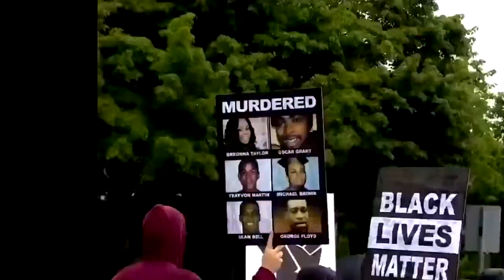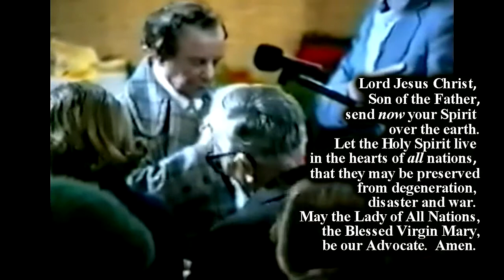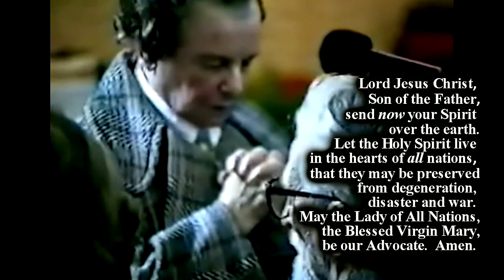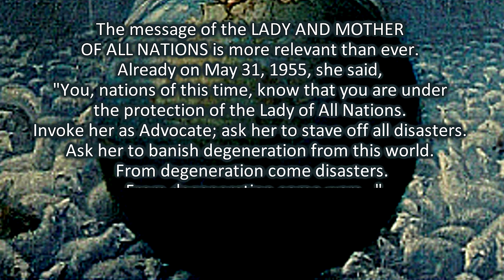Lady Of All Nations 2020 Ida Peerdeman to the world edit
LINKS
Information on all aspects of the Lady of All Nations can be found at the following websites:
At the May 30, 2020 Livestream Day of Prayer the Family of Mary Spiritual Director, Fr. Paul Maria Sigl, gave two presentations on the theme: “Mary, the Mother of All Nations, explains the victorious power of prayer and the sufferings we offer up.”

ALSO –

The website of the religious community which cares for the chapel.  ”Family of Mary” :

And for a newly-produced 35-minute documentary on the Lady of All Nations movement  titled
“A film about the MESSAGE of the LADY AND MOTHER OF ALL NATIONS” see this link:
……Covid-19 Pandemic, quarantine, economic wars, recession—these are the headlines currently moving the world. We are constantly confronted with new, dramatic developments. It seems that no corner of the world is safe. Many people are panicking.
In view of all these events, the apparitions of Amsterdam are seen in a very new light. The message of the LADY AND MOTHER OF ALL NATIONS is more relevant than ever. Already on May 31, 1955, she said, “You, nations of this time, know that you are under the protection of the Lady of All Nations. Invoke her as Advocate; ask her to stave off all disasters. Ask her to banish degeneration from this world. From degeneration come disasters. From degeneration come wars…”
The most important things you need to know about the apparitions and the messages of the MOTHER OF ALL NATIONS are contained in this video.
00:00 - BEHOLD YOUR MOTHER!
01:23 - THE TITLE
04:11 - THE VISIONARY IDA PEERDEMAN
04:51 - THE CONTENT OF THE MESSAGES
07:59 - THE PRAYER
10:52 - THE IMAGE
13:20 - THE DOGMA
17:23 - THE GREAT WORLDWIDE ACTION
26:13 - THE REDEEMING VALUE OF SUFFERING
29:45 - THE DAYS OF PRAYER “